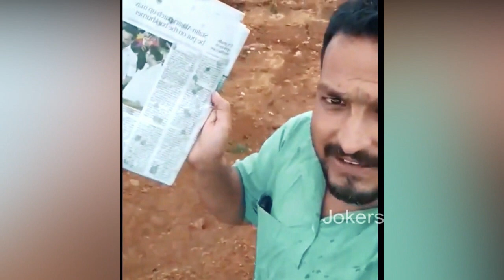ஏற்காடு கொல்லிமலையை அழிக்கும் கார்ப்பரேட் அதிர்ச்சி வீடியோ | Piyush Manush Latest Speech 2020